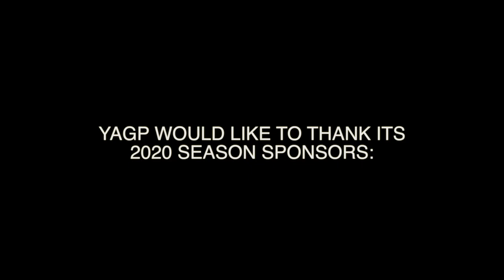Contemporary pas de deux "TWO" Elizabeth Anderson and Rune H by Rasta Thomas YAGP2020 SAN FRANCISCO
Contemporary ballet pas de deux by Rasta Thomas with my partner Rune Houchin.
Loved performing this pas de deux in San Francisco at the YAGP semi-finals in Feb 2020. So grateful to Yagp for inviting us to finals in NY, unfortunately finals were cancelled due to covid-19. I look forward to performing on stage again soon.

Representing: Master Ballet Academy
Coaching: Rasta Thomas
Costume: Teresa Kucmierz
Pointeshoes: Nikolay Grishko
Video: Vam productions